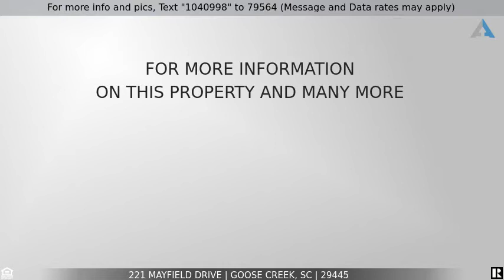Priced at $360,000 - 221 Mayfield Drive, Goose Creek, SC 29445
Home for Sale in Goose Creek

If you are looking for an amazing home close in proximity to local shopping, joint bases, and Boeing/Volvo, I'm extremely happy to present you 221 Mayfield Dr. This meticulously maintained 1-Story home on a near quarter acre lot is a rare find...the only single story home within 3 miles of Goose Creek center! Each room features large windows allowing for tons of natural light making this home a decorator's dream. While the formal dining room is large enough for a variety of uses its the large sunroom that offers views of the backyard that will be certain to catch one's eye. Between the spaciously sized bedrooms, large 9+ft ceilings...there's almost too much to list...you simply MUST see this hom The Kitchen is gorgeous with is upgraded cherry cabinetry, silestone countertops and tile backsplash. A graciously sized Master bedroom overlooks the back patio, garden, and large backyard. There are 2 bedrooms located on the opposite side of the home for privacy from guests/additional occupants. Stepping out into the backyard, you'll be able to enjoy the southern sunsets from the comfort of your oversized concrete patio while you're keeping a keen eye on the garden that is currently used for small vegetable plants. Conveniently located to the Joint Base (Navy Side), Google, shopping, etc., the only thing this home is missing...is you!